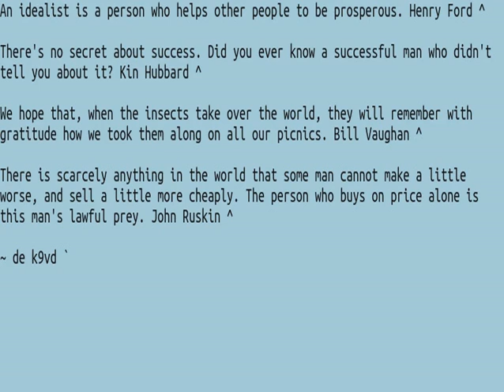013 Quotes 20WPM FW5